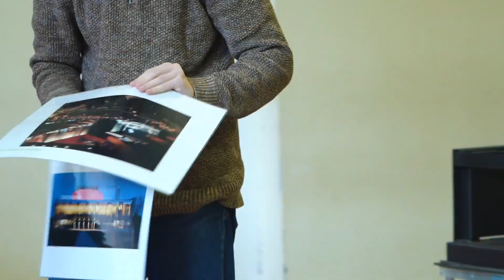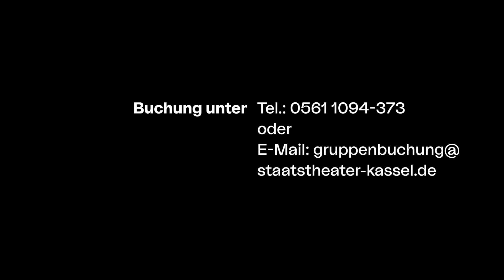SCHUL(HOF)PERFORMANCE Oper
Klischees über Oper finden sich viele: große Gesten, opulente Kostüme, komplizierte Handlung, unverständliche Sprache, Leidenschaft, Tod und hohe Töne! Aber was genau ist Oper eigentlich? Was kann, darf, muss und will sie?

In einer interaktiven Performance, konzipiert für das Klassenzimmer, den Schulhof oder die Turnhalle, gehen wir in der Spielzeit 2023/24 zusammen mit Opernsänger:innen des Staatstheaters Kassel der Frage nach Freiheit, Wert und Definition von (Darstellender) Kunst auf den Grund. Die Schüler:innen und Lehrkräfte werden dabei spielerisch mit einbezogen, sie performen und kritisieren, geben Stichworte und fällen Entscheidungen – sind Publikum und Mitwirkende zugleich. Als Vorbereitung für die Opernproduktionen am Staatstheater Kassel ist die Schulhofperformance ebenso geeignet wie als eigenständige Auseinandersetzung mit der Kunstform Musiktheater.

mobile Schulhofperformance – Oper ist in zwei unterschiedlichen Ausgaben gestaltet: für Grundschulen und Unterstufen unter dem Titel KEINE ANGST, DIE WOLLEN NUR SINGEN und für die weiterführenden Schulen ab Klasse 7 als IST DAS KUNST ODER KANN DAS WEG – Oper?

Das Junge Staatstheater⁺ legt großen Wert auf spielerische Theaterformate, die Kunst und Vermittlung verbinden. Das Publikum – Schulklassen UND Lehrkräfte – soll dabei herausgefordert, in der eigenen Seherfahrung gestärkt und zugleich aktiv in das Geschehen miteinbezogen werden.

❗️Kontakt und Buchung:
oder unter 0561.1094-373